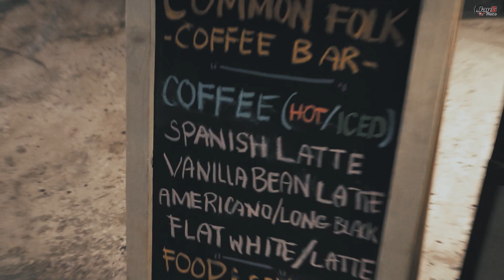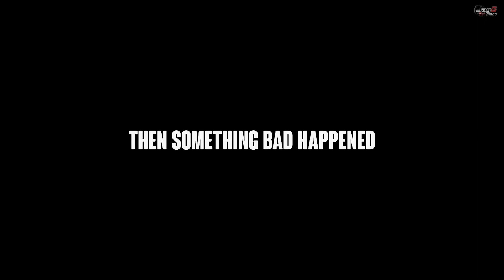CFMoto 450NK Global Launch - The lighthouse, Subic | Action packed, super Global launch weekend!